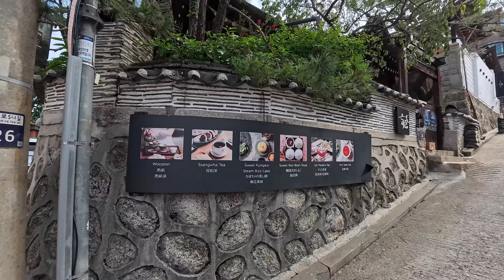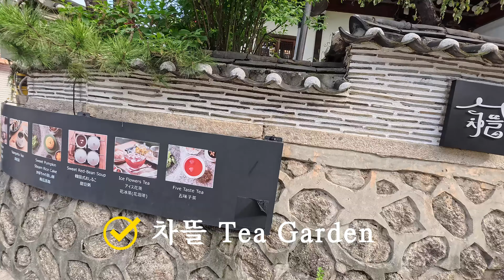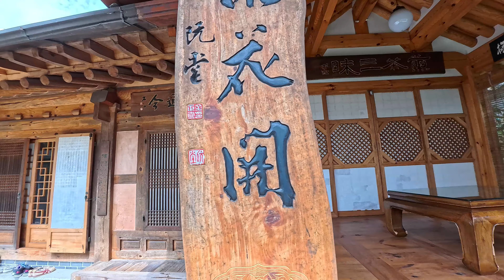北村韓屋村 북촌한옥마을 韓国の伝統文化が体験できるソウルのホットプレイス.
海外旅行者が韓国を訪れると必ず立ち寄る所の中に景福宮と昌徳宮に隣接した韓屋村がある。 ここは朝鮮王朝時代から王族、両班、官僚出身が暮らしていたソウルの代表的な場所で、清渓川と鍾路の上の町という意味で「北村(North Village)」と名前で呼ばれ、嘉会洞と松峴洞、安国洞、そして三清洞がある。 サガン洞とケ洞、ソギョク洞、そしてジェ洞には歴史の跡が町の名前として残って数百年を守ってきたところでもある。 北村韓屋村は多様な韓屋とカフェ、記念品店、そして韓屋村から離れると美味しい店が並んでいるが、訪問客は韓国伝統の家屋を見ながら写真を撮る楽しみに夢中になったりもする。 北村韓屋村の韓屋は伝統的な韓屋が持っている類型的性格を失わずに新しい都市住宅タイプに進化し、家屋の改良を通じて板の間にガラス戸を付け、軒下にトタンを付けるなど伝統的な韓屋と瓦屋の形態から抜け出したが、ソウルの最も輝いて素敵な場所だという気がした。

해외 여행자들이 한국을 찾으면 꼭 들리는 곳중에 경복궁과 창덕궁과 인접한 한옥마을이 있다. 이곳은 조선왕조 때부터 왕족, 양반, 관료 출신들이 살았던 서울의 대표적인 곳으로 청계천과 종로의 윗동네라는 뜻에서 ‘북촌(North Village)’이라고 이름으로 불리었으며, 가회동과 송현동, 안국동, 그리고 삼청동이 있다. 사간동과 계동, 소격동 그리고 재동에는 역사의 흔적이 동네이름으로 남아 수백 년을 지켜온 곳이기도 하다. 북촌 한옥마을은 다양한 한옥과 카페, 기념품점 그리고 한옥마을에서 벗어나면 맛집들이 즐비한데 방문객들은 한국 전통의 가옥들을 보며 사진 찍는 재미에 푹 빠지기도 한다. 북촌 한옥마을의 한옥은 전통적인 한옥이 갖고 있는 유형적 성격을 잃지 않으면서 새로운 도시주택 유형으로 진화하였고 가옥의 개량을 통해 대청에 유리문을 달고, 처마에 잇대어 함석 챙을 다는 등 전통적인 한옥과 기와집의 형태에서 벗어나긴 했지만 서울의 가장 빛나고 멋진 곳이란 생각이 들었다.